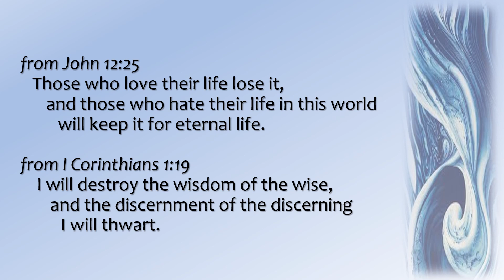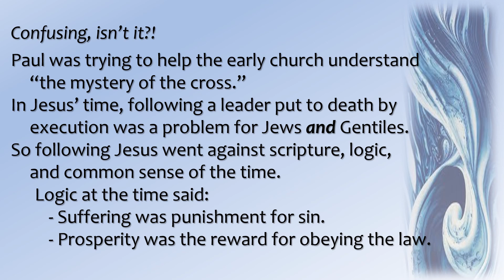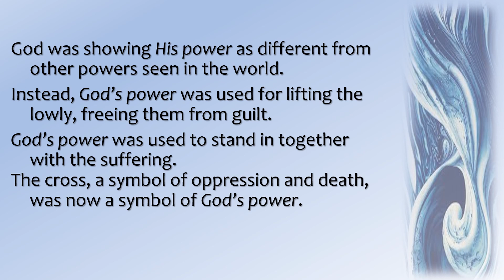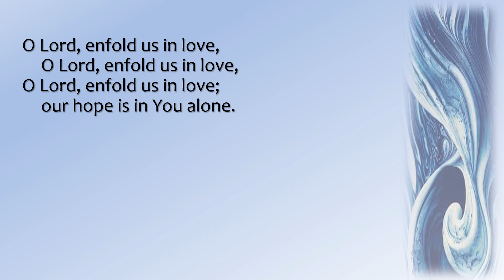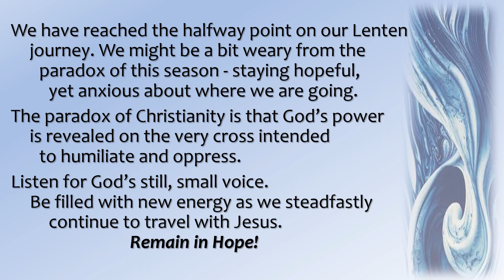March 3, 2024 Short Worship PPT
Created by Patty Seery with: Jerry Kirchner, Frank Pittenger, and Nan Willoughby.